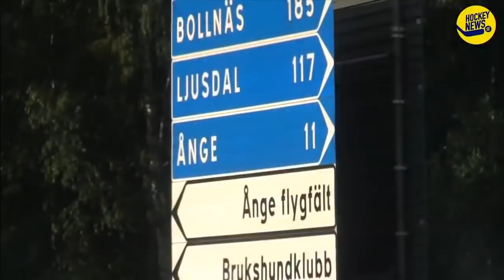After Hours: Elias Pettersson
The After Hours segment with Elias Pettersson, the first of his career, following the game between the Vancouver Canucks and Philadelphia Flyers on 12/15/2018.